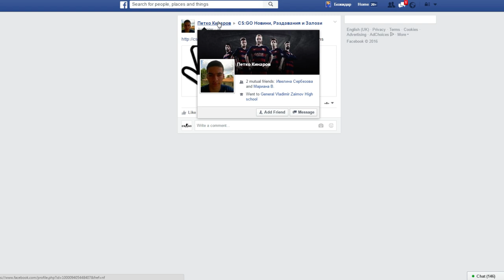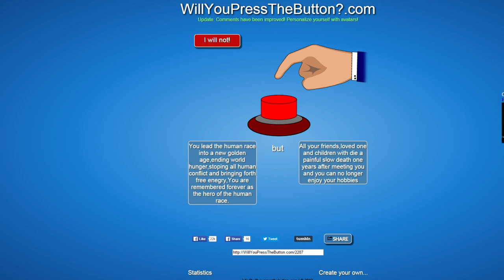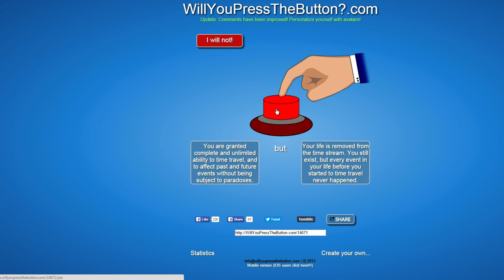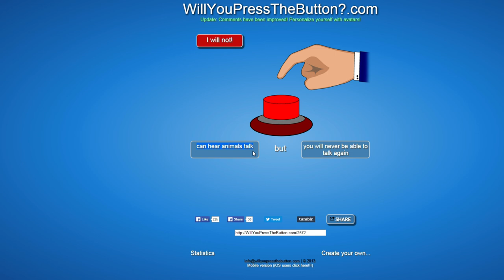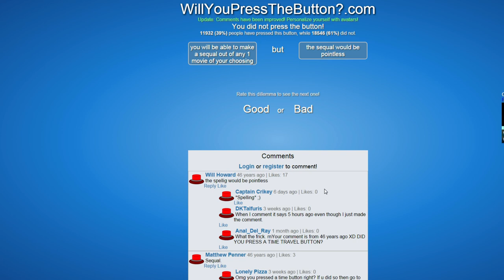Online Shit: Will you press the button?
Само си загубих времето да снимам тоя клип и вие ще си загубите времето да го гледате. Дано поне да ви е забавно.